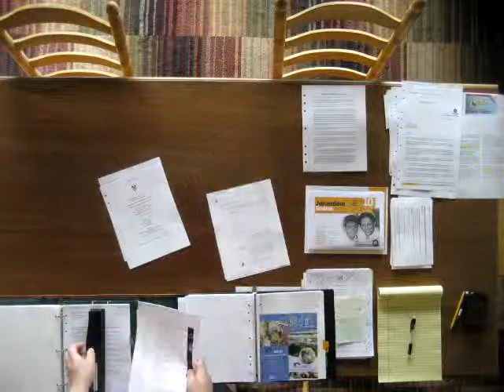terzian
surf and sword